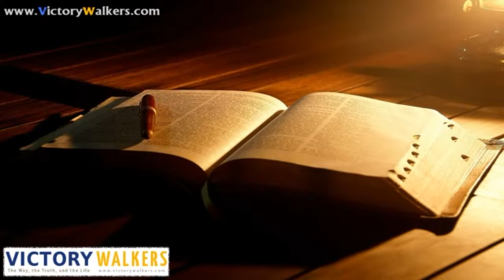Yahoodiyayile Oru Gramathil